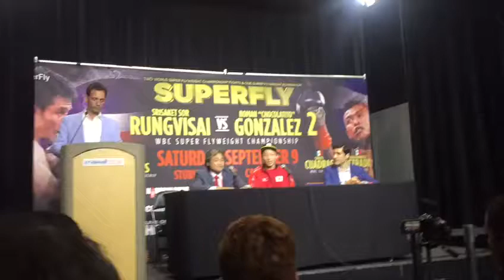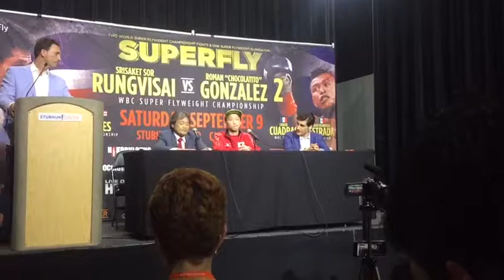Naoya "The Monster" Inoue post fight following TKO win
Naoya "The Monster" Inoue post fight following TKO win over Nieves